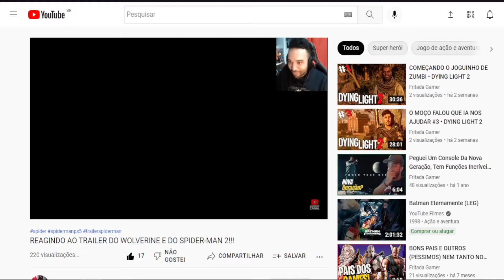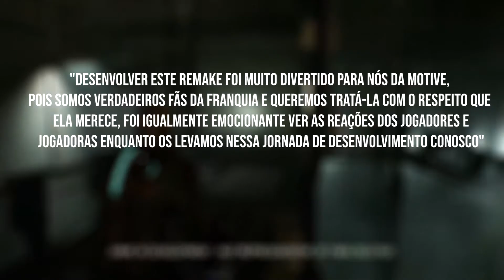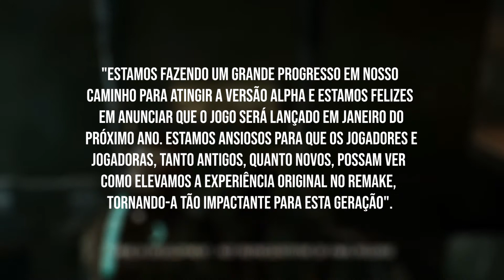DEAD SPACE Remake! [FINALMENTE TEMOS UMA DATA DE LANÇAMENTO]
FALA GALERA, HOJE TRAGO UMA NOTÍCIA QUE ESTAMOS ESPERANDO A DATA DE LANÇAMENTO DO NOVO DEAD SPACE REMAKE É TAMBÉM SOBRE O NOVO JOGO DA WB GAMES, MULTIVERSUS NESTA QUINTA FEIRA,  FOI LIBERADO UMA GAMEPLAY DE 20 MINUTOS É  OUTRA NOTICIA SOBRE ESSE GAME, TAMBÉM É QUE AS INSCRIÇÕES PRA JOGAR A ALFA FECHADA ESTÃO ABERTAS, VEJA O VÍDEO ONDE DOU MAS DETALHES.